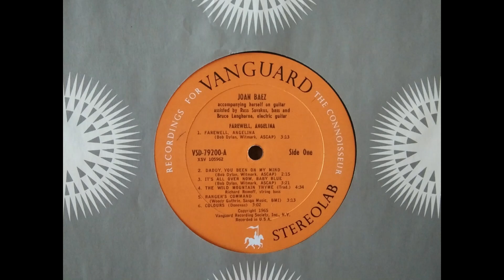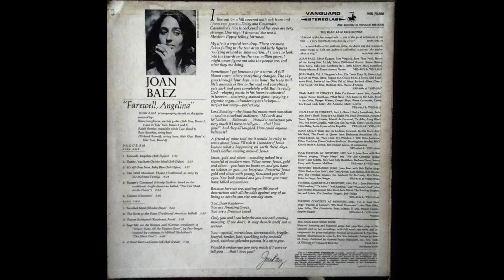Daddy You Been On My Mind - Joan Baez Original 33 RPM 1965